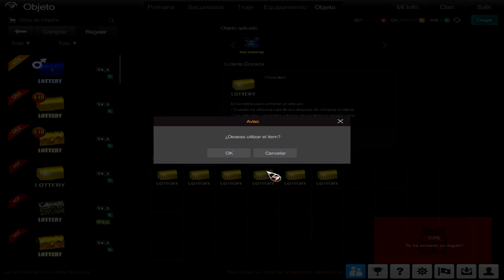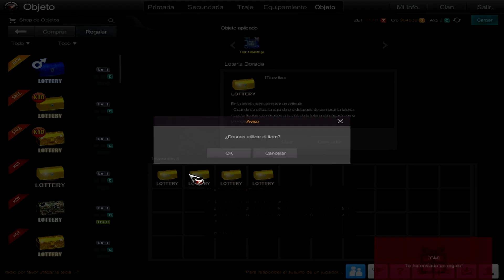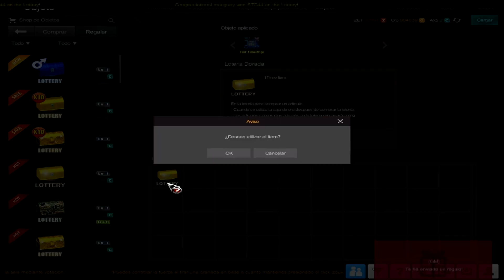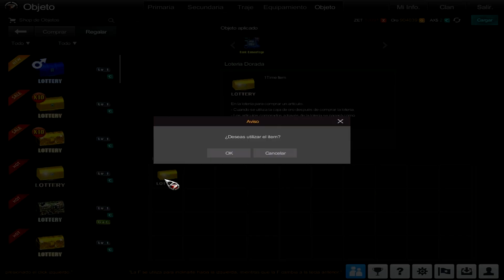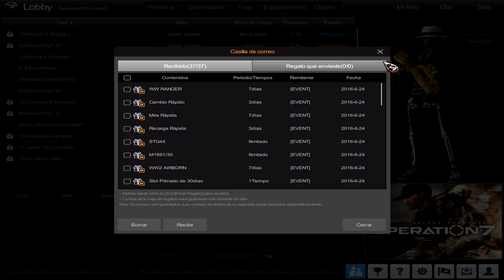VAMOS POR LA M79 | LOTERIA POR TODOS LADOS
▼ ▼ Dᴏɴᴅᴇ ᴄᴏɴᴛᴀᴄᴛᴀʀᴍᴇ ▼ ▼

● Gʀᴜᴘᴏ ᴇɴ Rᴀɪᴅᴄᴀʟʟ: 1737417

▼ ▼ Lɪsᴛᴀs ᴅᴇ Rᴇᴘʀᴏᴅᴜᴄᴄɪᴏɴ ▼ ▼